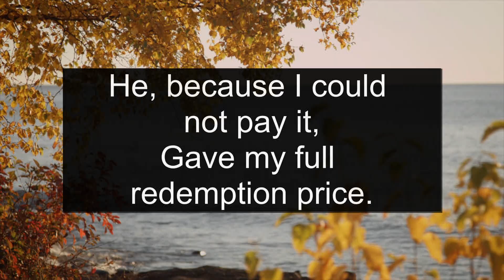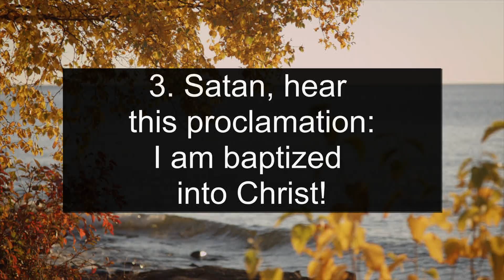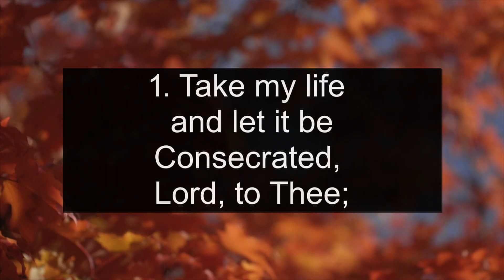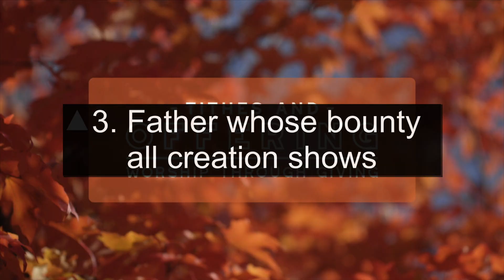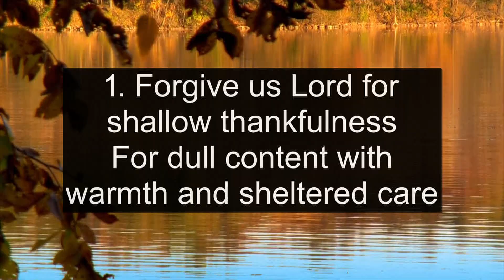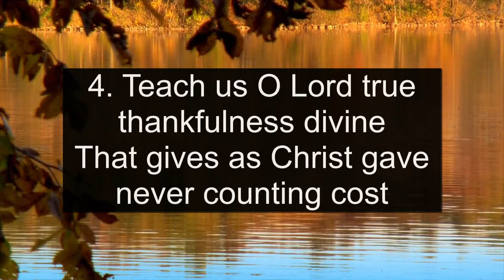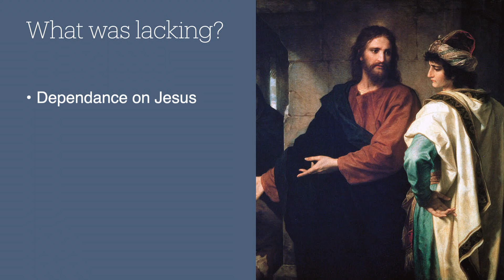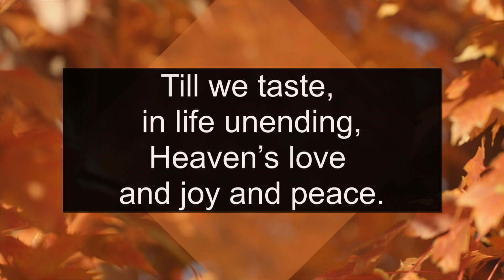Immanuel Lutheran Church - Giddings, Texas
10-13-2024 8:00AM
Rev. Robert J. Tiner
Rev. Joshua R. Hahn
DCE Katie Otto